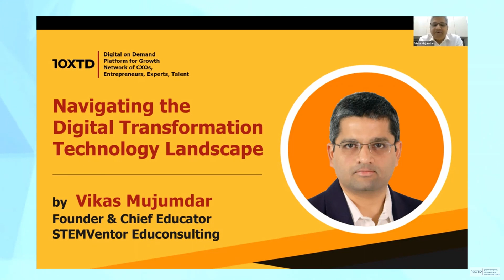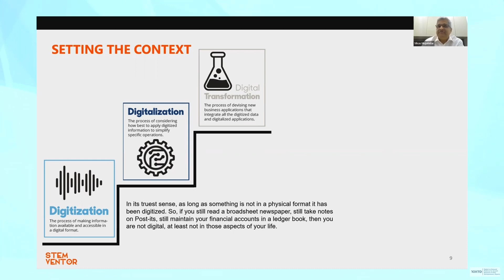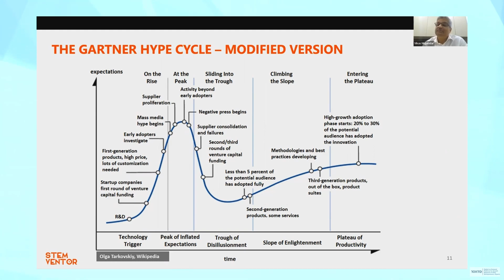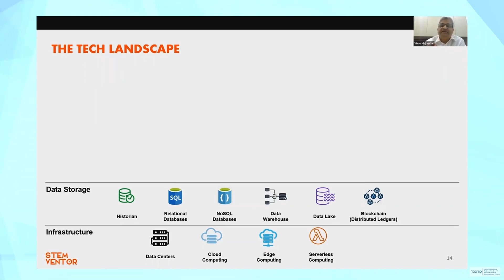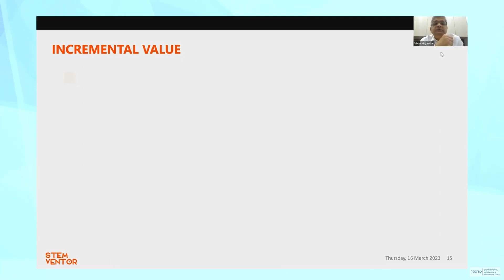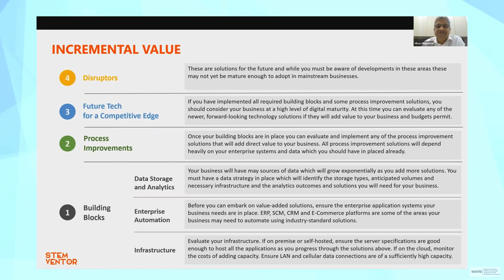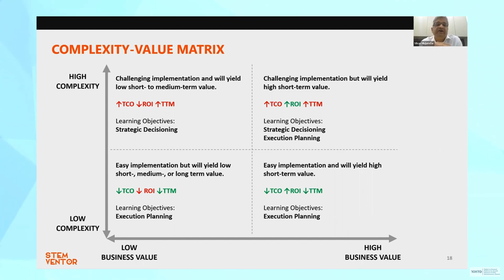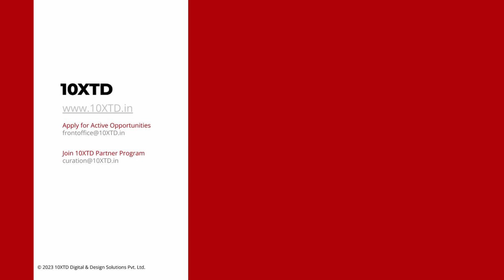Vikas Mujumdar on Navigating the Digital Transformation Technology Landscape |Expert Session | 10XTD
Key Takeaways :
1. The technology landscape is vast.
2. Digital Transformation is not a one-size-fits-all approach.
3. Watch where technologies lie on the Gartner Hype Cycle for your business.
4. Everyone need not be an Early Adopter, but try not to be a Laggard.
5. The Complexity-Value matrix is a key deciding factor in the adoption strategy.